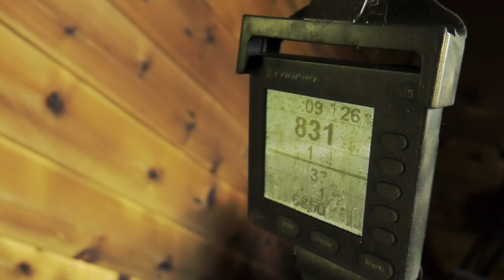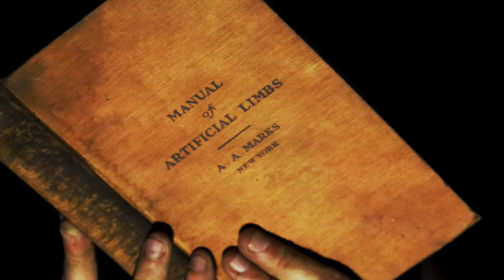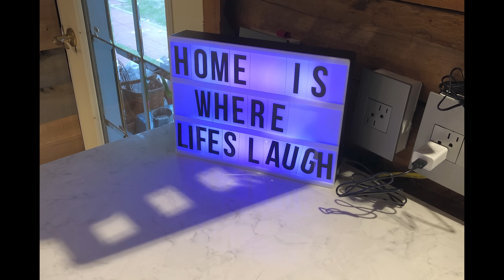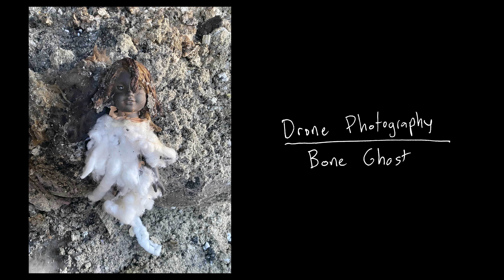Everything I Learned When My House Burned Down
One fateful February, on the coldest day of the year, a fire in my wood stove spread out of control, and my house and all of my family’s belongings were destroyed. After the smoke had cleared, I returned to my former home to shoot one last film.

A short film by Jacy Catlin and Joe Pickett

Official Selection of:
Cleveland International Film Fest 2023
Milwaukee International Film Fest 2023
Minneapolis St. Paul International Film Fest 2023

My House Turned into a Cave (Video of the house immediately after the fire with my thoughts and reaction at that time)